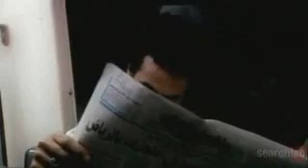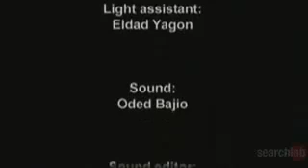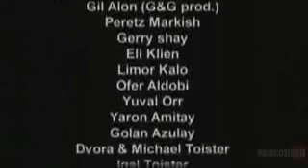Arabs and Jews come together.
Have the Israelis forgotten who their true enemies are already?